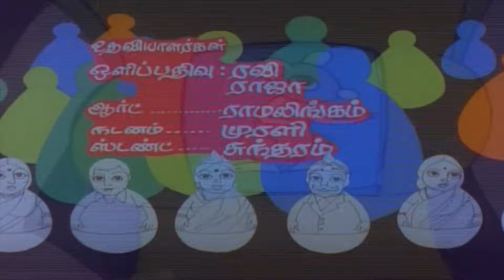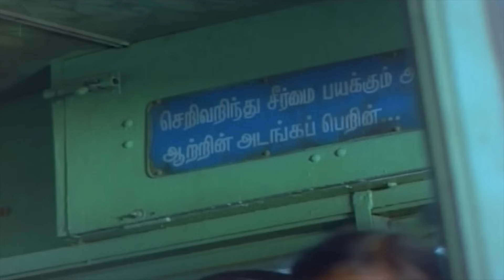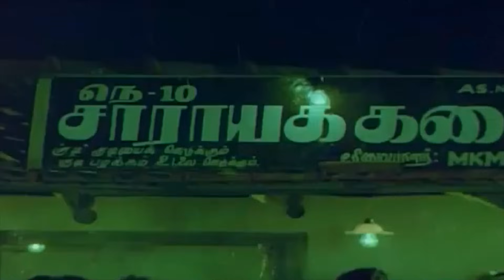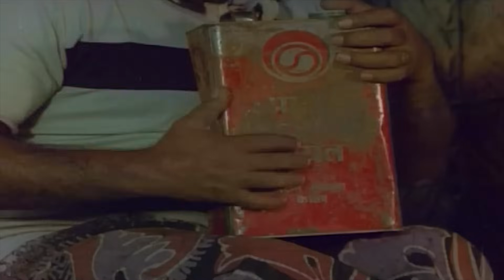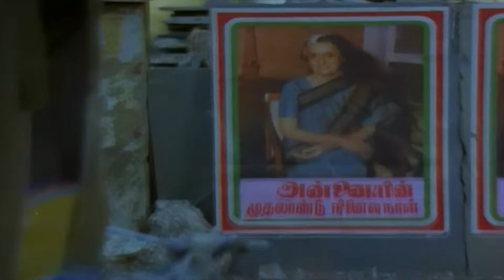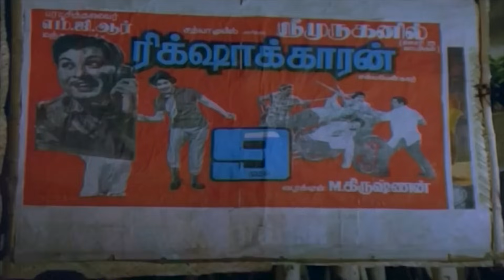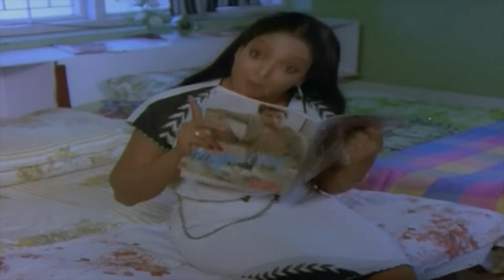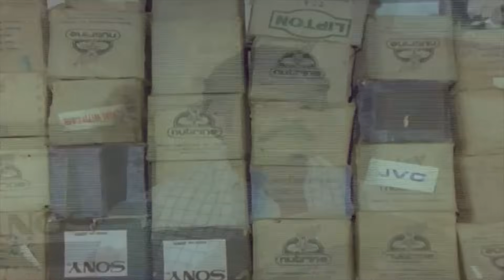Thalaiyatti Bommaigal Full Movie | Tamil Comedy Movie | Goundamani | Ilavarasi, Radha Ravi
Thalaiyatti Bommaigal Tamil Full Movie ft. Goundamani in the lead roles. Ilavarasi, Radha Ravi, Kalpana, Vinu Chakravarthy and Senthil in lead roles.